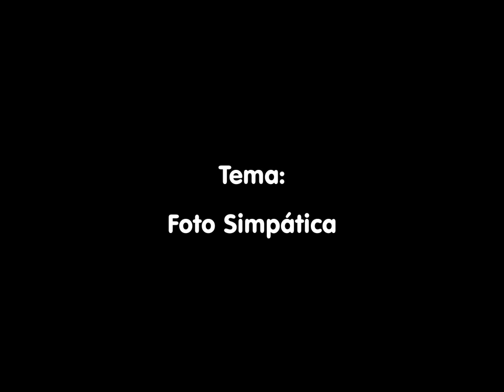Rally AFA 2012. Foto Simpática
Selección de las fotos presentadas a concurso en la II Edición del Rally Fotográfico Ciudad de Avila AFA, categoría "Foto Simpática"

Nuestro Twitter: @AvilaAFA